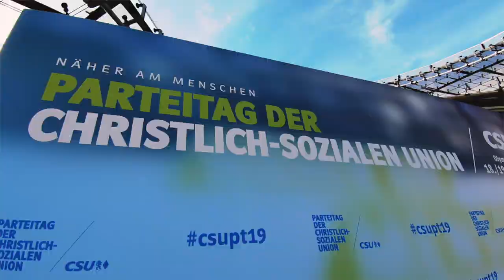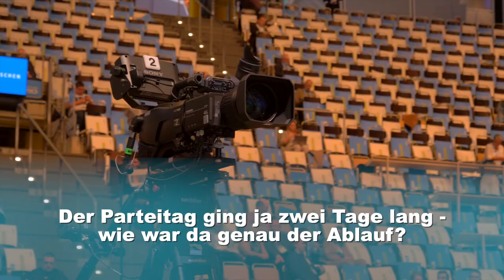csupt19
Die beiden Bloggerinnen Nine und Lara von Insta.Politik haben uns heute ihren Video-Rückblick auf unseren Parteitag zugeschickt. Ein gelungener Einblick, wie wir finden. Danke Nine und Lara.